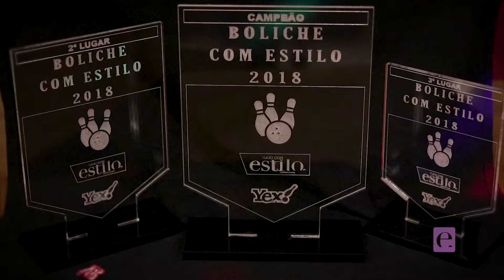Boliche com Estilo 2018 - Aquecimento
O aquecimento dos arquitetos para a competição foi animadíssima, confira !!!